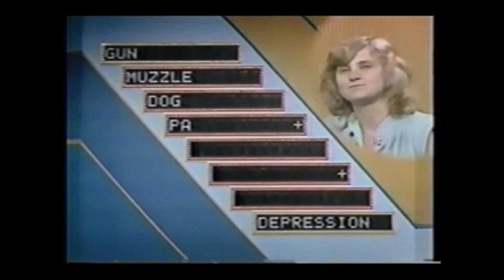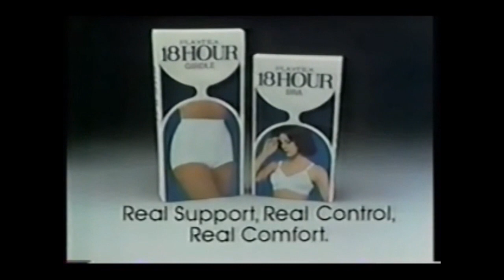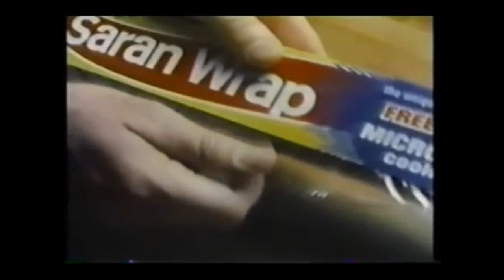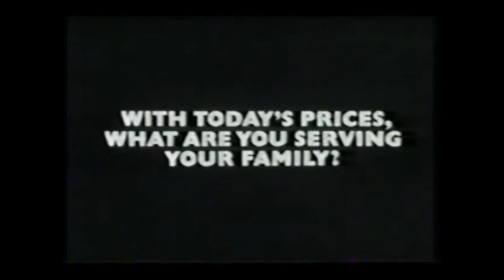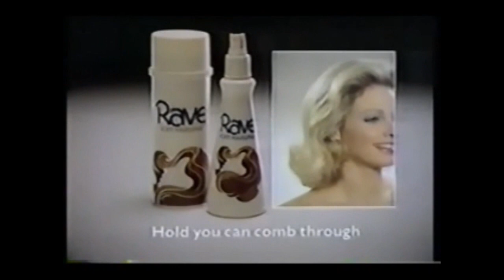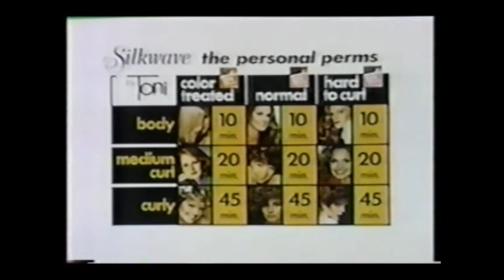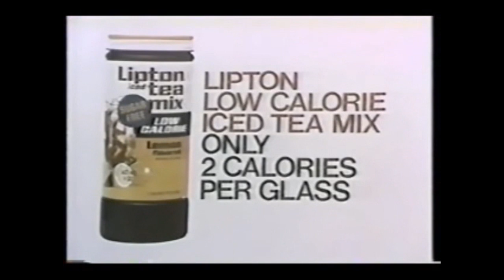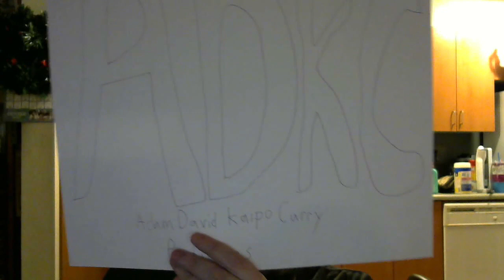Adam Curry Presents 25 Days of Christmas #5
Welcome to Another Edition of Adam Curry Presents 25 Days of Christmas Edition on todays episode we have a Big Winner from 1980 Enjoy!